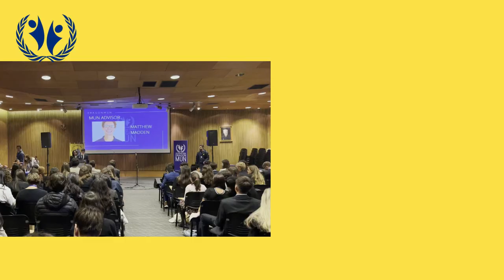Jornada Dragon Mun 9 y 10 de junio 2023 en Saint George´s College